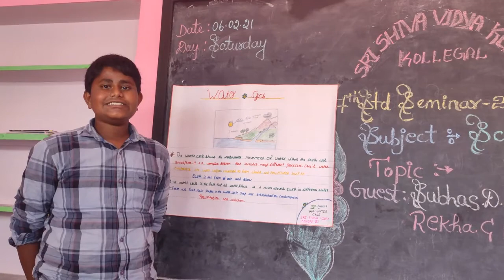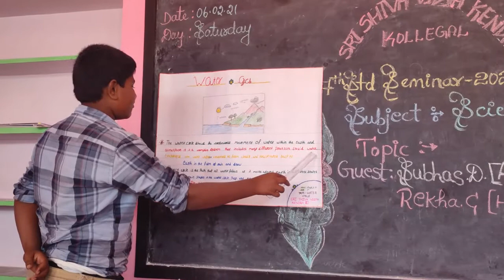PRATHIK semianr topic WATER CYCLE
conducted by NAGARATHNA madam SRI SHIVA VIDYA KENDRA (R)